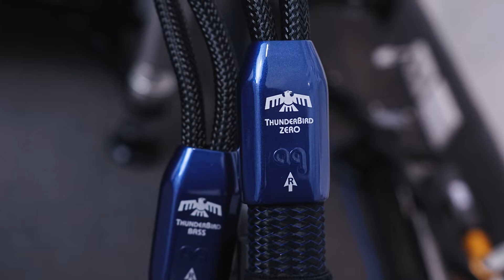ProAc K-3, ReQuest Audio : The Audio 1, OCTAVE : V 80 SE, REL : 212SE by Piyanas Team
System ในระบบชุดนี้

ProAc K-3

ReQuest Audio : The Audio 1
Special :199,900 THB. (Price :279,900 THB.)

OCTAVE : V 80 SE
PRICE :499,900 THB.

REL ACOUSTICS : NEW 212SE
PRICE :159,000 THB.

OCTAVE : SUPER BLACK BOX
PRICE :124,900 THB.

AUDIOQUEST : THUNDERBIRD ZERO (8FT)
SPECIAL :160,110 THB. (PRICE :177,900 THB.)

AUDIOQUEST : NIAGARA 1000 + FREE NRG-Z3
SPECIAL :38,165 THB. (PRICE :44,900 THB.)

HIFISTAY : MYTHOLOGY TRANSFORM X-FRAME (3 TIER)
SPECIAL :483,300 THB. (PRICE :537,000 THB.)